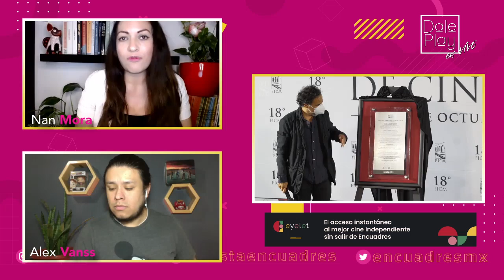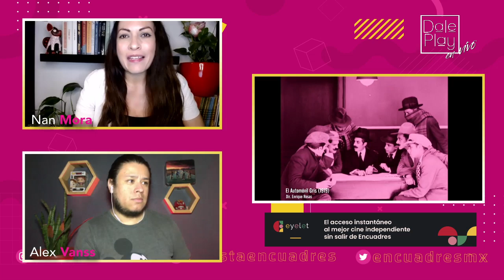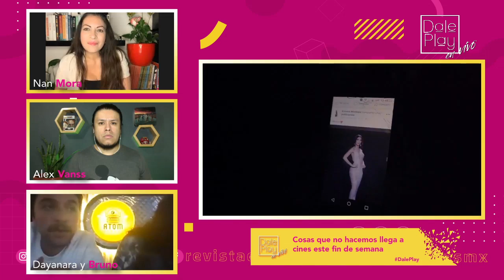COSAS QUE NO HACEMOS en Dale Play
¡Es una bonita noche lluviosa para hablar de cine!

Hemos preparado un gran DalePlay, hoy estará con nosotros
Bruno Santamaría y una invitada especial para hablar de Cosas que no hacemos, además sacaremos de nuestro archivo la charla con Tatiana Huezo sobre NochesdeFuego y en la crítica

¡Bienvenidos!